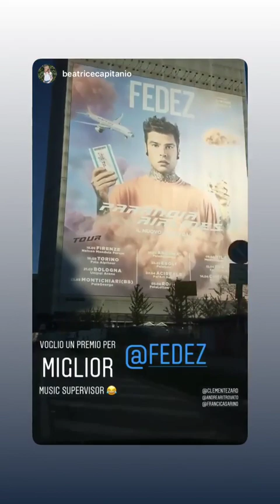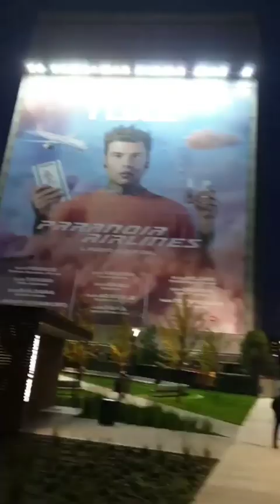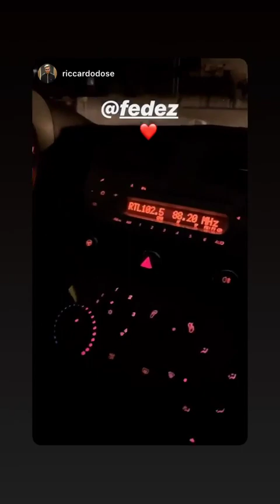FEDEZ @FEDEZ INSTAGRAM STORIES COMPILATION NOVIEMBRE 20, 2018